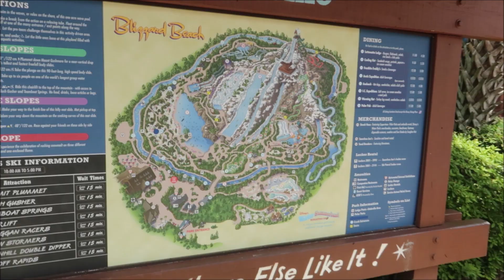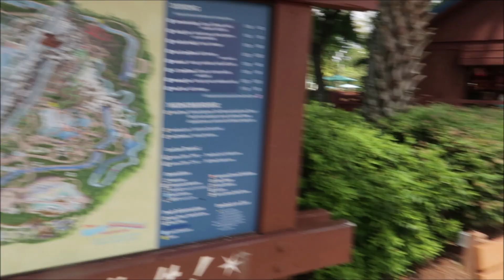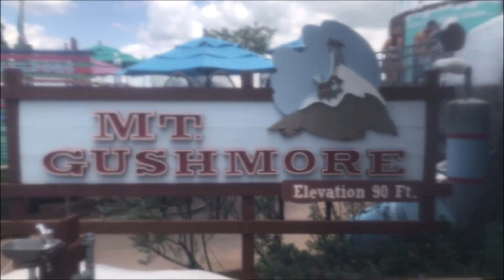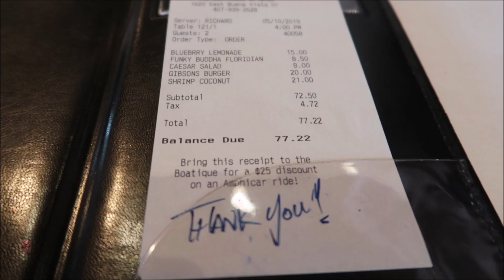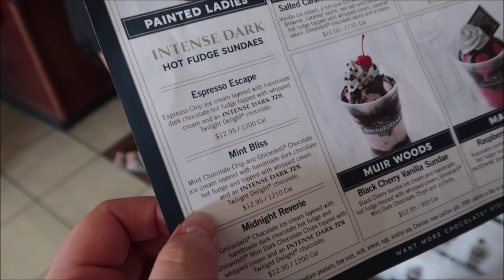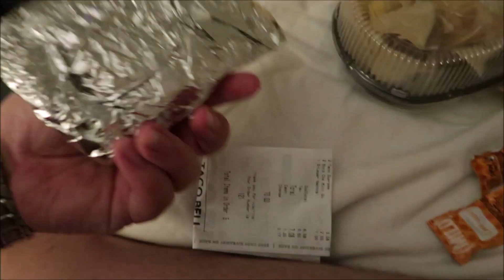FLORIDA 2019 VLOG #13 - DAY SEVEN - BLIZZARD BEACH / DISNEY SPRINGS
After the excitement of the after hours event we have a slow recovery day (or at least that was the plan)

We have an unscheduled visit the Blizzard Beach and then have lunch at the Boathouse (Hollys favorite restaurant)

Taco Bell is also experienced for the first time and we start to pack :(
Hi all! We are Ginger and the Beard (AKA Holly and Dave, and occasionally Marley the pug too) This is our little corner of the internet where we share videos of our travels  mkand adventures.

Ginger and the Beard is also on Instagram and wordpress;